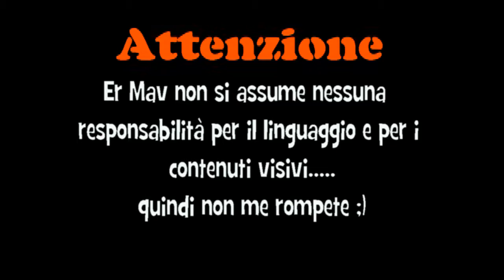[Black Ops 2] - DM a SQ su Dig e Takeoff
bella raga, come butta? ci troviamo su black ops 2, modalità apocalypse nelle due mappe Dig e Takeoff...
commentate, spolliciate e condividete:)